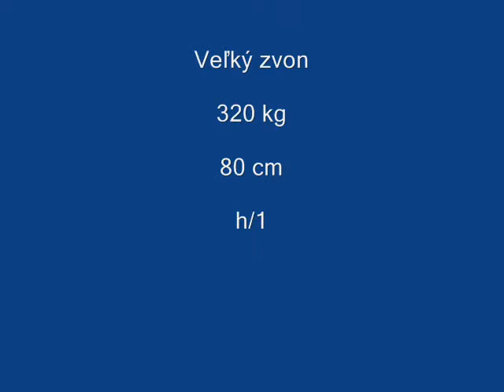Betliar (SK) - Evanjelický kostol - zvonenie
Informácie sú vo videu .